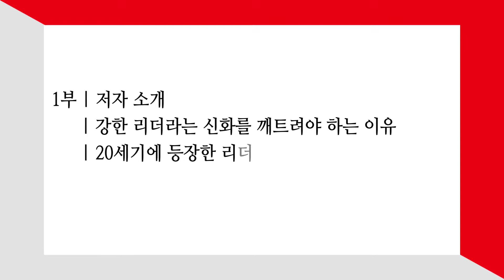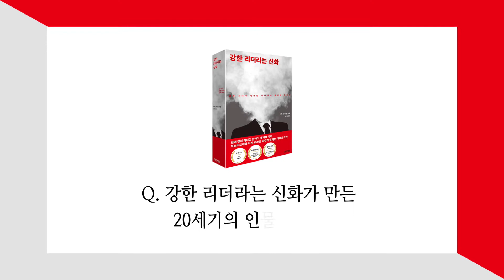「강한 리더라는 신화」 저자 인터뷰 1부, 리더는 어떻게 세상을 바꾸는가!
1부 | 저자 소개
       | 강한 리더라는 신화를 깨트려야 하는 이유
       | 20세기에 등장한 리더십의 다양한 형태
       | 강한 리더라는 신화가 만든 20세기의 인물과 사건
       | 리더는 어떻게 세상을 바꾸는가